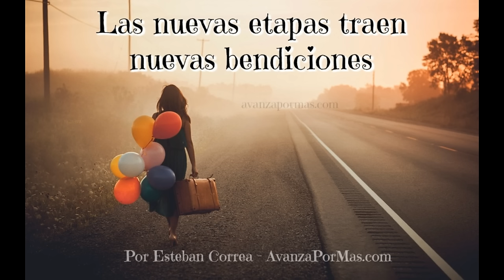LAS NUEVAS ETAPAS Traen Nuevas Bendiciones - REFLEXIONES CRISTIANAS 246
Dios va a introducirte en un nuevo territorio de mayor bendición. Avanzarás en una nueva etapa del plan de Dios. Cambios vienen, nuevas rutinas, una mayor visión. Un gran y nuevo horizonte se te abre hoy.